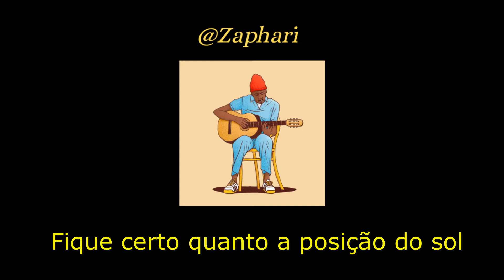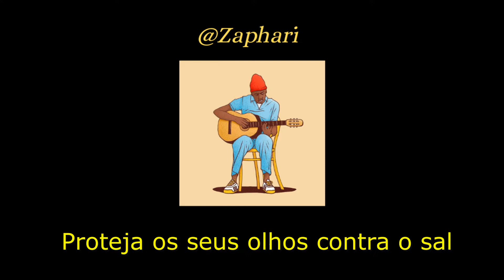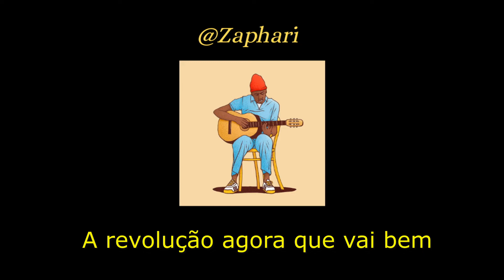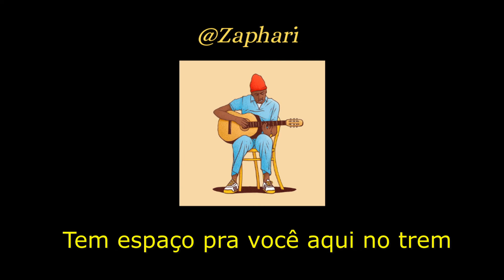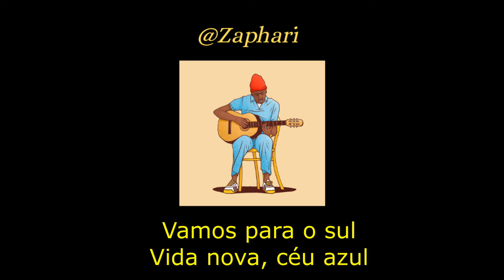Seu Jorge - Space Oddity (Legendado)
Versão brasileira de Space Oddity de David Bowie, feito por Seu Jorge para o filme:  Life Aquatic with Steve Zissou (2004)